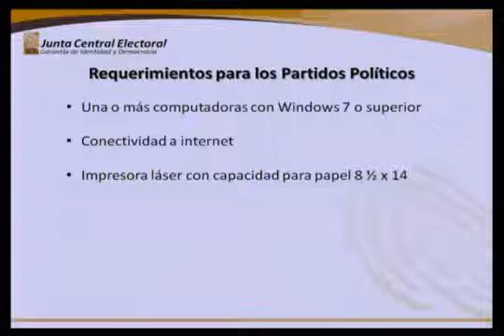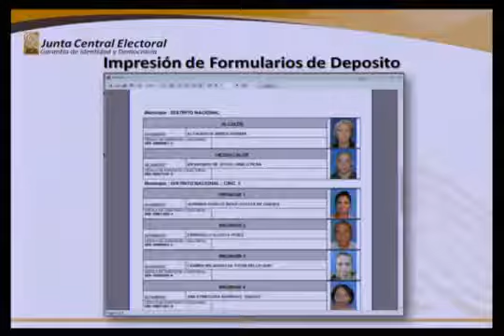Funcionamiento software inscripción candidaturas utilizado partidos políticos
Hiddekel Morrison explica Funcionamiento software inscripción candidaturas utilizado partidos políticos en su participación en TecnoClick de Telenoticias con Roberto Cavada a las 11:00 PM por @Telesistema11RD. Hidddekel Morrison. Visite para mantenerse actualizado con las más importantes novedades e informaciones tecnológicas.